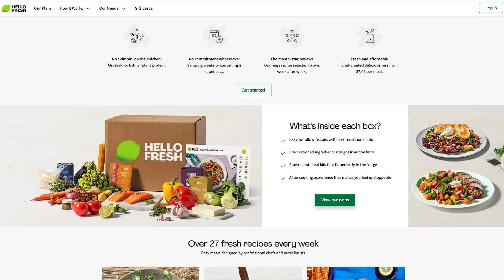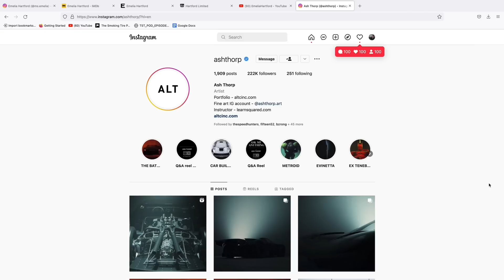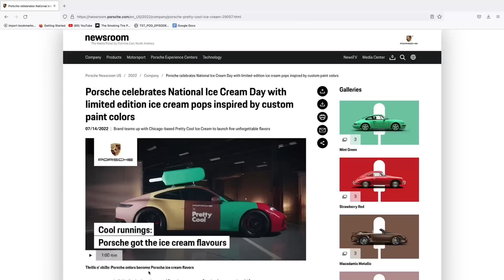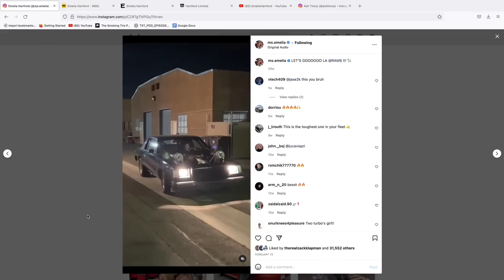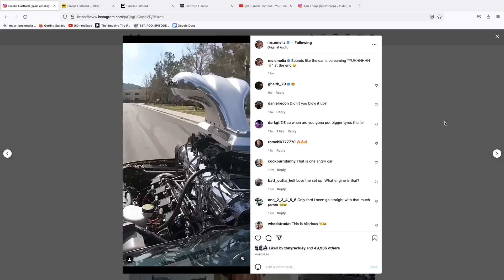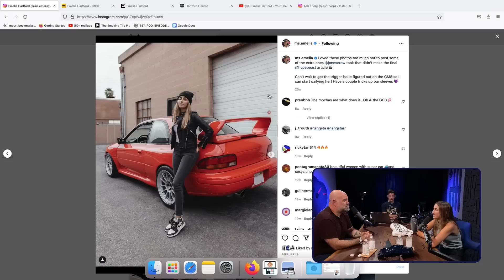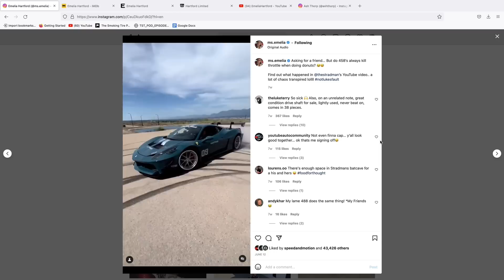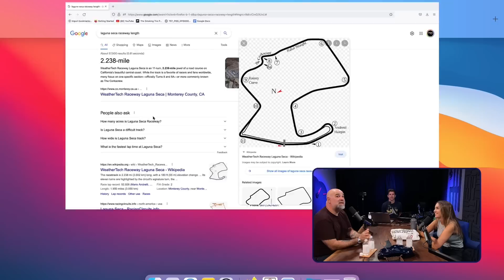Emelia Hartford: Corvette records; Ferrari NOS; and giving back - TST Podcast #752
Emelia Hartford might be the hardest worker in the automotive media game. She set a drag record in her turbocharged C8 Corvette, blew up a Mustang engine that's taller than a house, widened a Ferrari, started a charity foundation, and somehow finds time to move her acting career forward. We cover that, her Crown Vic racing, where her drive comes from, what she'll do with her Z06, and a lot more.

0:00 Sponsors make it happen
4:50 Emilia bio
7:10 NFTs
11:19 Other collectibles
15:35 Cars
17:25 G body cars
19:20 Braptor
26:22 Matt’s Porsche Update
28:35 Helicopter Ferrari Delivery
28:57 Motul commercial
30:08 Corvette confusion
31:15 New Z06
33:46 Tuning C8 Corvette
37:32 G body plans
38:17 Psychotic mustang
39:51 Drag racing
44:30 Mustang engine
46:50 Cletus
50:10 Super Crown Vic
51:15 Crown Vic’s
52:00 Drag strip for sale
52:44 Old school motorsport
55:56 Emilia’s car projects
56:45 Matt’s new shop
58:43 EBay projects
1:01:08 Matt’s Lambo
1:03:34 Patreon
1:04:18 Scariest car
1:05:08 Acting role
1:08:00 Z06 Tuning
1:09:11 Mission statement
1:11:00 B is for Build car
1:11:27 Racing Super Trofeo
1:13:09 Cost for Super Trofeo
1:14:57 Car content calculations
1:16:00 Racetrack rentals
1:17:15 Drifting Laguna Seca
1:19:50 C8 vs 458 racing
1:20:44 Nitrous Ferrari
1:22:35 JDM Dog
1:25:04 Car names out of context
1:27:11 Pebble plans
1:29:23 Matt’s sleep schedule